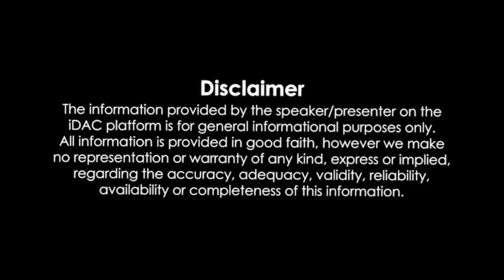Megalopolis Full Movie 2024 Review & Facts | Aubrey Plaza, Adam Driver, Shia LaBeouf, Giancarlo E